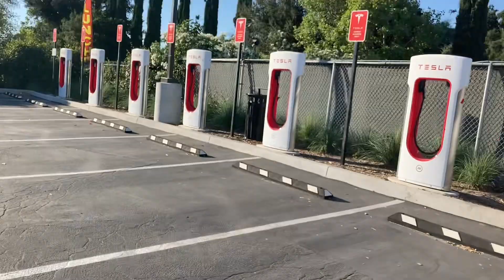Newhall, CA supercharger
12 station route three super charger by the Shell diesel truckstop on Newhall Road in Newhall, California